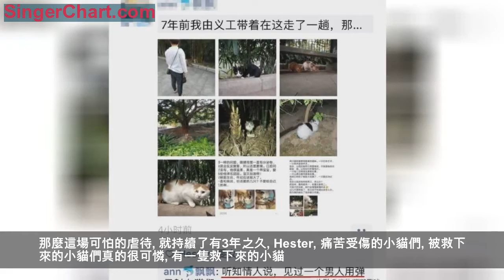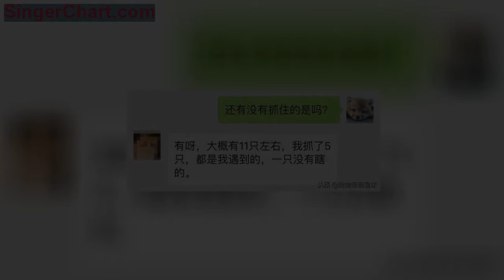一連11隻小貓眼睛被射瞎，而兇手依然躲在暗處伺機再次下手！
一隻眼睛的貓！
近日
在廣州海珠區曉港公園
人們發現有越來越多一隻眼睛的小貓出現

一開始，大家還以為是因為生病
眼睛發炎導致
可發現這種眼睛瞎了的貓越來越多
起碼已經超過9隻...

一些愛心人士實在不忍心
於是將它們帶到了醫院治療

見到小貓們的傷勢
獸醫說
貓咪眼睛受傷有很多可能性
畢竟貓咪爭地盤也會打架
貓的皰疹病毒
也會引起眼睛的病變

然而這麼多隻貓眼睛都瞎了
卻明顯不是生病或者大家導致！
這時，有網友爆料稱
貓眼睛其實是被人故意射瞎的！！！
變態所為！
早在2015年
該網友在曉港公園就碰到了虐貓人
Hester
甚至還有網友爆料稱
小貓的眼睛
是被一個男人用彈弓射傷的
Hester
此後又有志願者稱
小貓們因為被射傷
只要見到高個男子就十分害怕

然而，到了現在
傷害小貓的男人仍然沒有抓到
如果他和15年底的虐貓人是同一個
那麼這場可怕的虐待
就持續了有3年之久

Hester
痛苦受傷的小貓們
被救下來的小貓們真的很可憐
有一隻救下來的小貓
被診斷出口炎，白血病，肝炎甚至淋巴癌

除了這隻小貓
其他的小貓多多少少的都身體不好

受傷的貓咪們眼球已經很難保住
為了能夠讓它們活下來
醫生只能摘除已經感染的眼球

到底是有多變態的人才會對無辜的小貓下手
看到它們受傷流血甚至死去
就是為了滿足自己變態的心理？！！
流浪的它們本來就已經可憐
為什麼偏偏又遇到了這種死變態！！！
Hester
生活在公園裡的它們
本來和人十分親近
然而也正是這種親近
讓變態有了可乘之機！
一而再再而三的被傷害！
最新狀況
這些受傷的小貓是不幸的
但幸運的是還有更多愛護它們的人
目前在愛心人士的幫助下
已經有幾隻貓貓被送到醫院治療
而其他受傷的貓還躲在角落裡
獨自療傷，逃避虐貓人

因此
如果您就在廣州海珠區曉港公園附近
如果您見過這個虐貓的人
請留言提供線索
我們會把信息轉給一線救助人員
一起阻止這種變態虐待行為！
也可以幫忙救助剩下的貓咪
避免再遭毒手